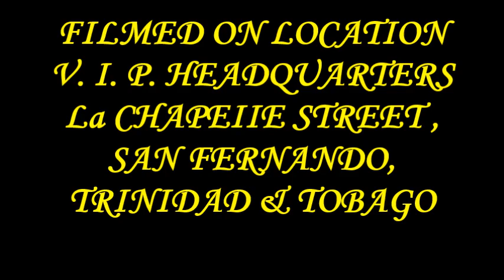V.I.P. Society of Ventures & Investment Cooperative General Meeting 20,12,2021